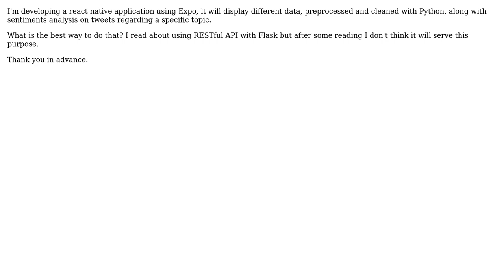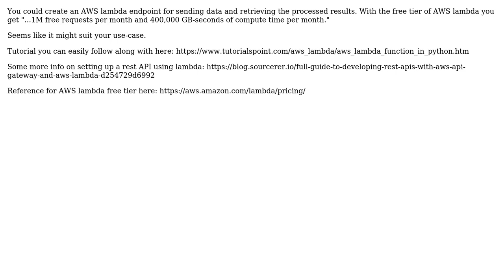How to link a Python script to React Native app?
With thanks & praise to God, and with thanks to the many people who have made this project possible! You are responsible for your own actions.